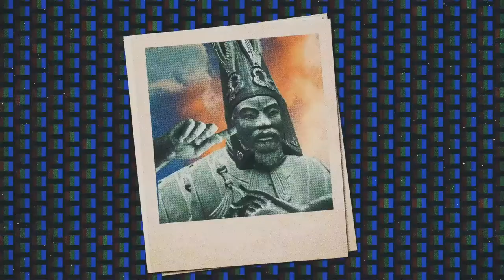Next Level BMW (History of Horsepower)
I made a new sound for this video in order to teach sound design.

Original Credits:
Production Company: Final Frontier
Executive Producers: Chris Colman, Gustavo Karam, Julieta Zajaczkowski
Project Managers: Angeles Blasco, Yanyie Tran
Production Assistant: Yeeman Lin

Director: BlinkMyBrain (Ariel Costa)

Design: Galuh Indri, Martin Busacca, Malena de Luca, Ariel Costa, Leandro Chaman, francisco baudizzone, Juan Dellacha
Animation: Lio Skliar, Lucas Barrios, Maks Fede, Nico Agarzua, Matias Lavarello, Ariel Costa

Music for client version:
Music Production Company: Cachorro Loco
Music Composer: Facundo Capece
Sound Design: Lola Richte

Music for Director’s Cut:
Thorsen - Next Level.